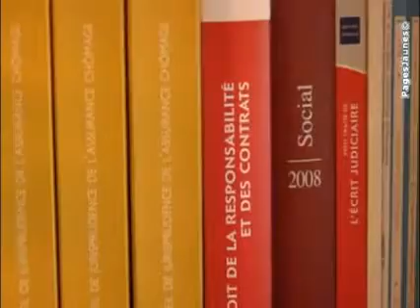Dagonet Véronique vous accueille à St Maur des Fossés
Maître Véronique Dagonet, située à Saint-Maur-des-Fossés dans le Val-de-Marne, a prêté serment en juillet 1993. Elle est actuellement et pour deux ans (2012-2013) le bâtonnier du Val-de-Marne. Elle a été Membre du Conseil de l'Ordre du Barreau du Val-de-Marne. Elle a été responsable des contestations et des taxations d'honoraires ainsi que de la formation continue des avocats.

Maître Dagonet est actuellement responsable de la commission du "jeune Barreau". Elle a été Présidente de l'Union des Jeunes Avocats du Barreau du Val-de-Marne et Secrétaire Générale Adjointe de la Fédération Nationale des Unions de Jeunes Avocats. Elle est également responsable régional de l'E.N.A.D.E.P (Ecole Nationale de Droit et de Procédure), et à ce titre, chargée de la formation des secrétaires d'avocat.

Maître Dagonet apporte dès le premier rendez-vous une information claire et précise quant aux critères et aux règles de fixation des honoraires afin que le client soit parfaitement renseigné.